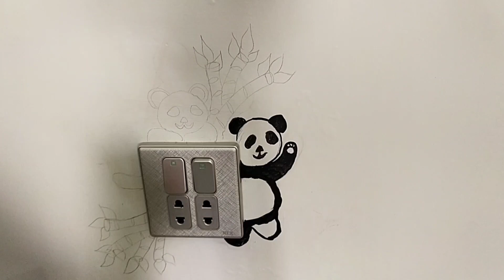Easy DIY Wall Painting At Home | Panda Bamboo Design On Wall | Fairy Craft | Eibba fairy Craft🔌🐼🎨